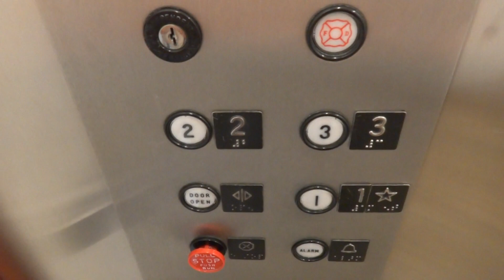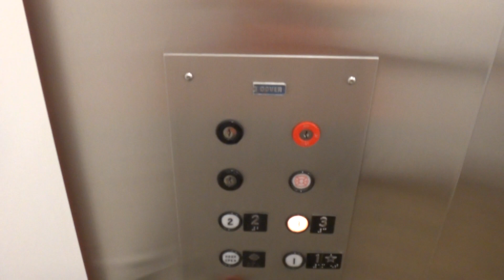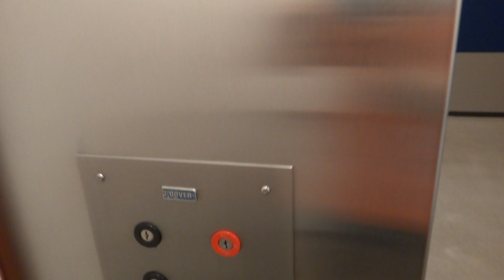500th Video: 1981 Dover Hydraulic Elevator @ Veterinary Medicine Basic Sciences Building UIUC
I just reached that milestone today. Hopefully I’ll be out filming again in the next few days, but for right now, here’s another oldie but goodie.

This is at the University Of Illinois At Urbana-Champaign.